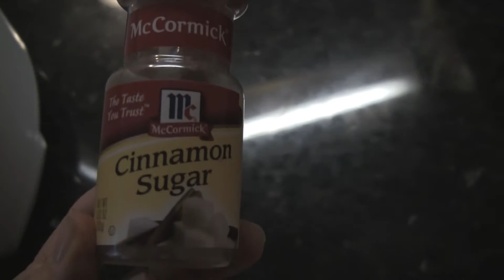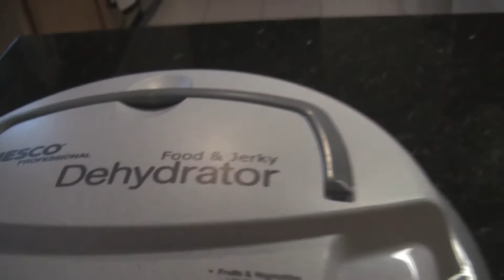Сушеные фрукты в электрической сушилке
Как использовать фрукты для долгого хранения? Я использую дехайдратор или сушильную машинку.  В этом видео я показала яблоки, но можно готовитьи другие фрукты и мясо в том числе.